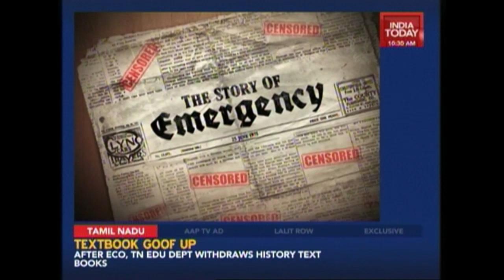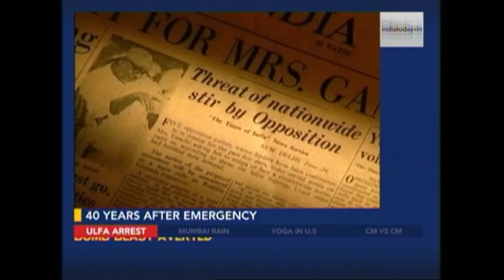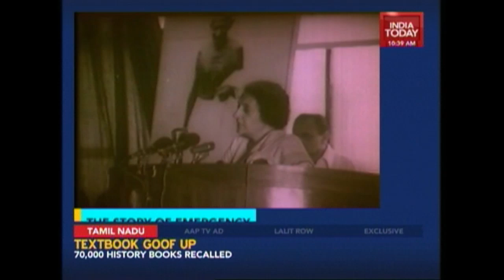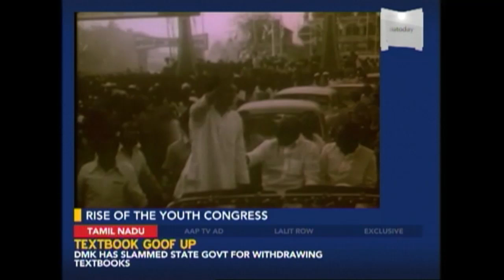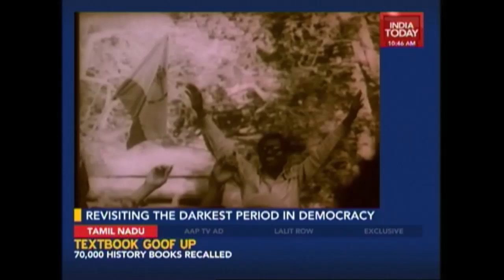Emergency: Revisiting The Darkest Hours Of Democracy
'The Emergency' refers to a 21-month period in 1975–77 when Prime Minister Indira Gandhi unilaterally had a state of emergency declared across the country.